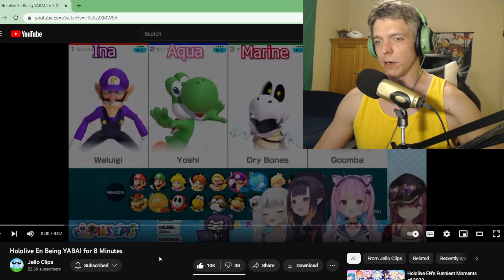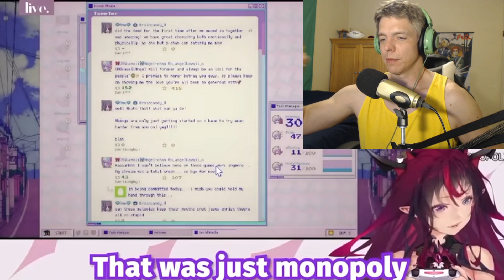Hololive En Being YABAI for 8 Minutes by Jello Clips Reaction